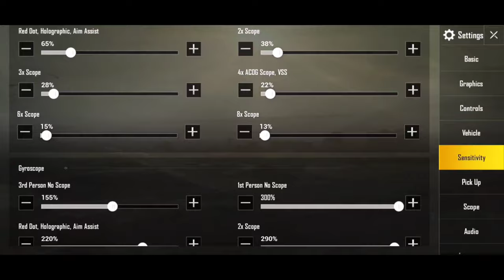MY NEW SENSITIVITY IS LIT| VIKENDI |PUBG MOBILE MANIPUR | COLLAPSE TV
setting :
GYROSCOPE

sorry for the tags 😂:

PLAYING IN 60FPS
PUBG HIGH GRAPHICS MODE
PUBG ONEPLUS 7 PRO
ONEPLUS 7 PUBG
ONEPLUS 7 PRO PUBG HD
PLAYING PUBG ON ONEPLUS 7 PRO
PUBG MANIPUR
MANIPUR PUBG MOBILE